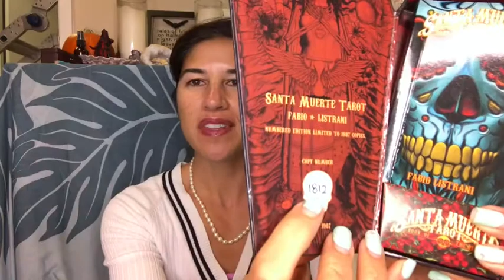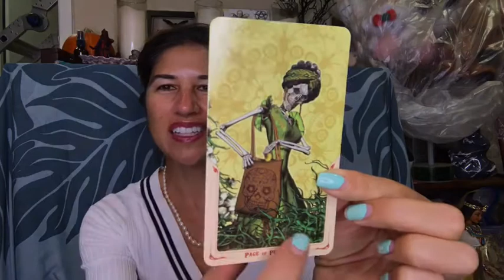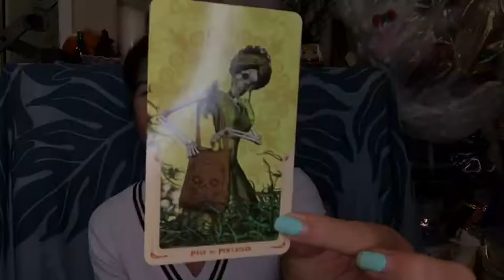LIVE Chat Info + Friday the 13th!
Live Chat going on tomorrow at 10am PST!  Plus, I give you a Friday the 13th Energy Reading with my new Santa Muerte Tarot deck!!!